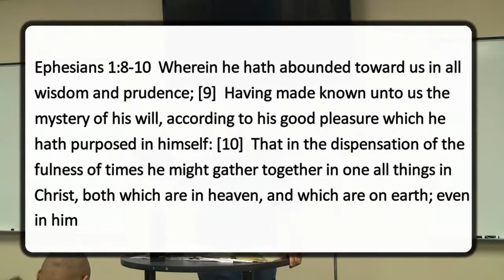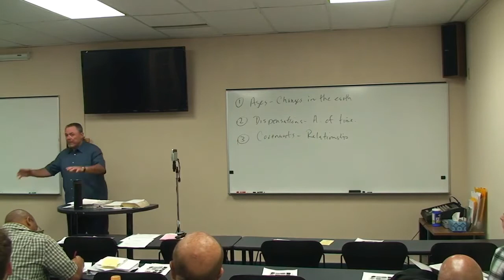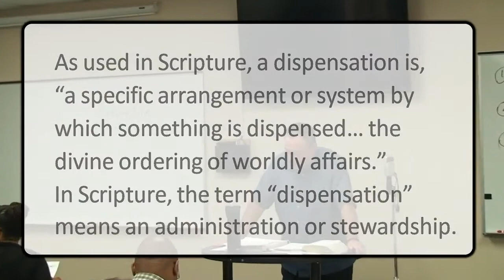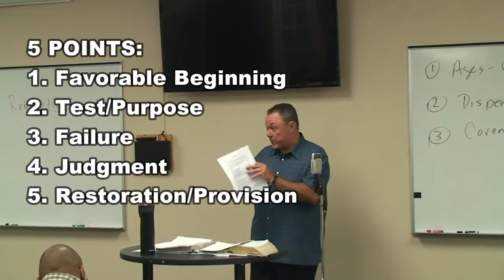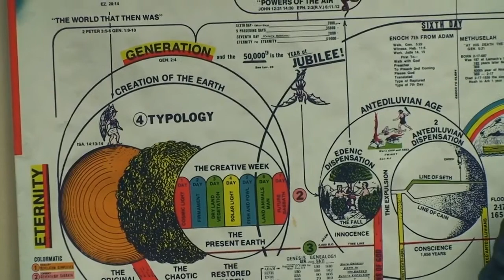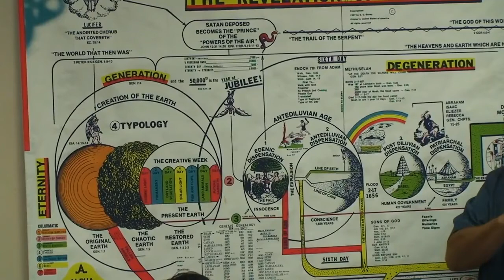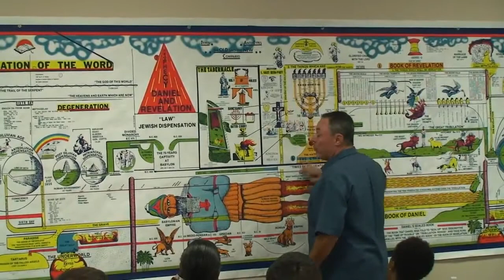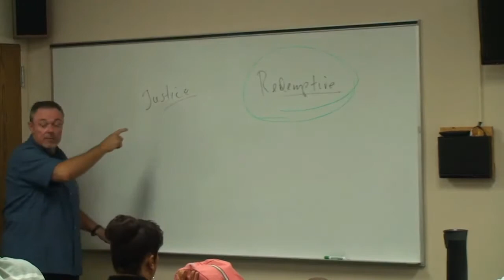God's Plan of the Ages Lesson 1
An overview of God’s eternal plan for the ages concerning man and the earth, including discussion regarding creation, the development and fall of man, and God’s detailed plan for man’s redemption and the restoration of all things. For information